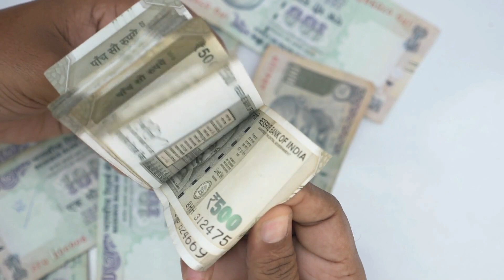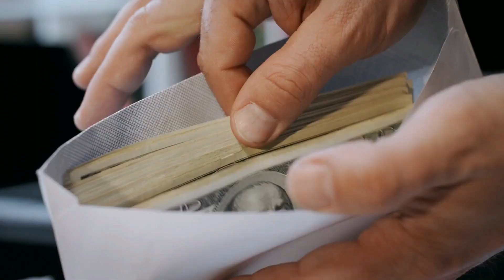Mystery of Earning Money | Motivation Cube Video | Best Motivational Speech Bangla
Maharshi Ubacha presents Mystery of Earning Money in Motivation Cube Video. This is the Best Motivational Speech Bangla video which will enable you to earn money in honest way.
        A lazy young man did not work for a single day. He was always busy with friends gossiping and merry making. He thought that he need not try to earn money because his rich father had enough money. So he used to lead life lazily.
        One day the young man was insulted by his girl friend when he proposed her. The girl did not want to marry an unemployed youth though his father was very rich. So the young man tried to do any job and at last when he learned how to earn money he started a business of his own by the help of his father.